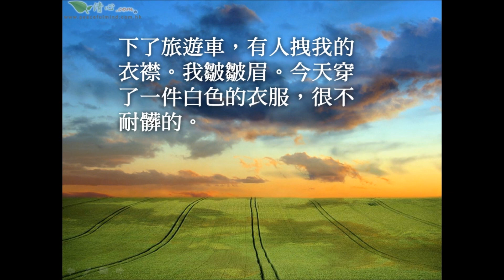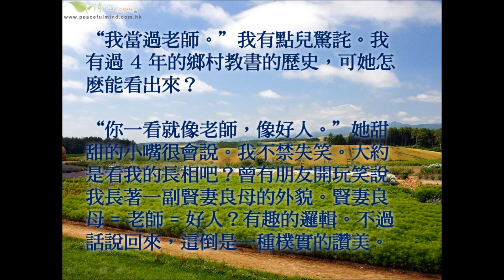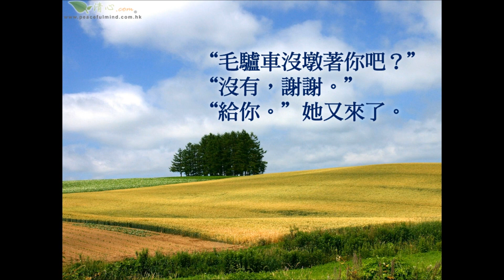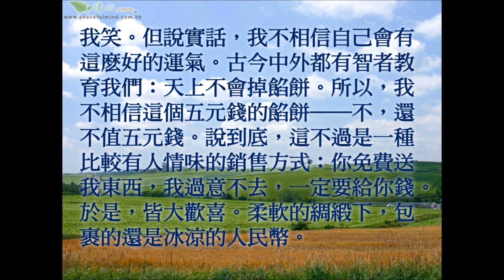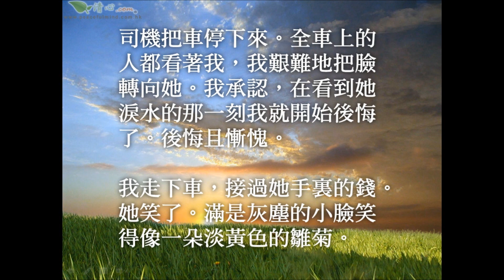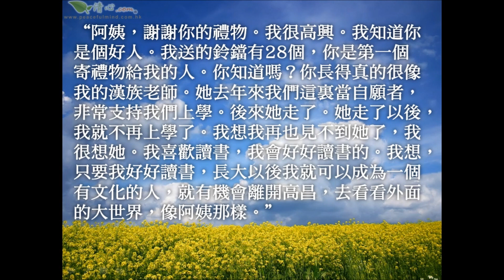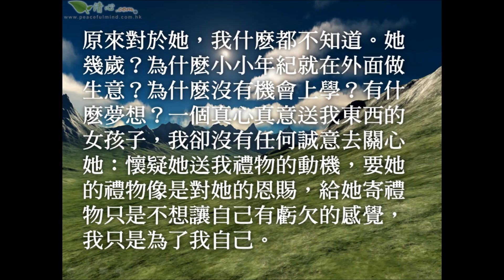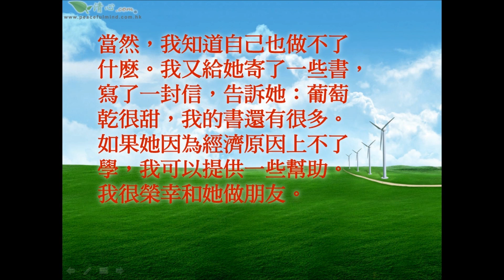天上不會掉下餡餅